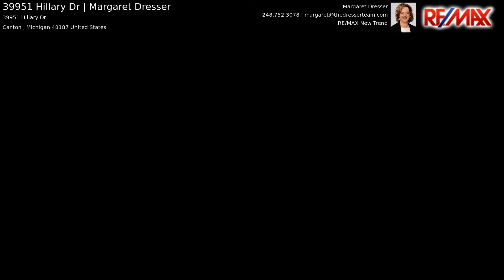39951 Hillary Dr | Margaret Dresser